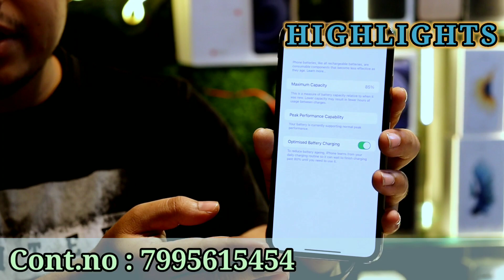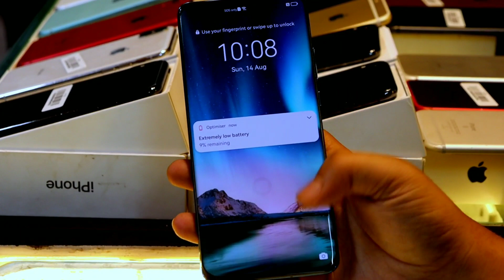Second Hand Mobile Market in Hyderabad| Mushitubelifestyle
Location - Unnamed Road
Unnamed Road, Chirag Ali Lane, Abids, Hyderabad, Telangana 500001